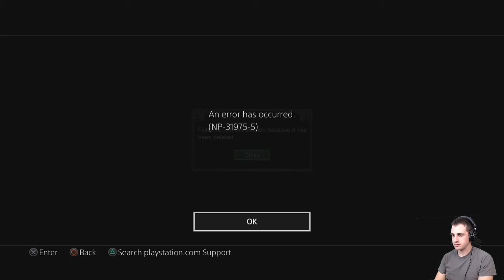Monster Hunter World 2- Prep Work!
Getting the pithy crap out of the way so I can kill some monsters, sorry for the slow episode.  At least the game is beautiful! (For a console game)